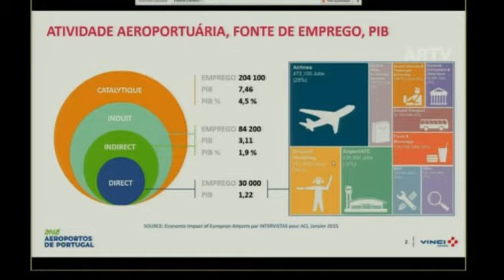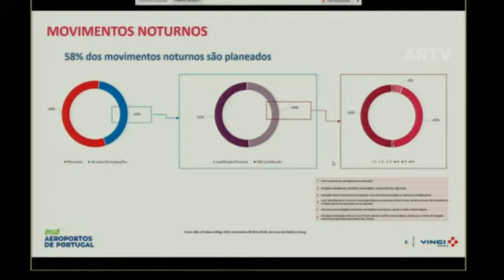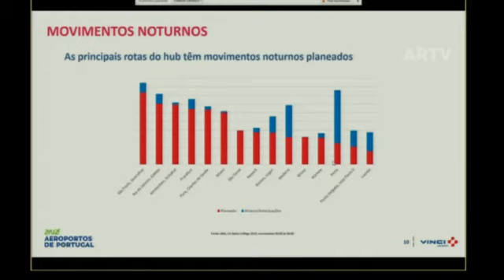2020 07 03 - Audição conjunta de Entidades ligadas ao setor da aviação | Voos Civis Noturnos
Grupo de Trabalho - Voos Civis Noturnos | Audição Conjunta das Seguintes Entidades: ANA Aeroportos de Portugal (Thierry Ligonnière, Presidente da Comissão Executiva e Ana Zita Gomes, Diretora de Comunicação), TAP (Ramiro Sequeira, Chief Operations Officer), Portway handling de Portugal (Helena França, Administradora-Delegada) e GROUNDFORCE